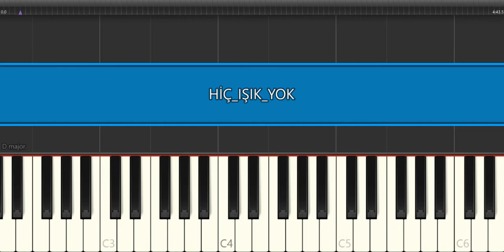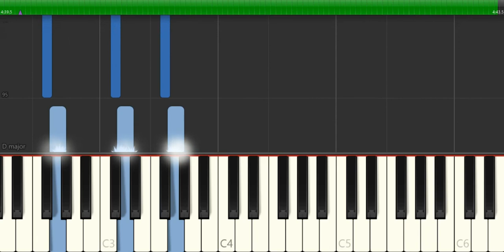HİÇ IŞIK YOK -ÇUKUR DİZİ MÜZİĞİ -MELEK MOSSO- PİYANO TUTORİAL